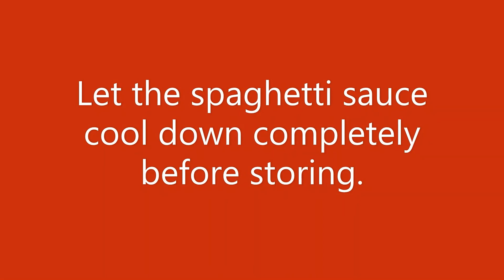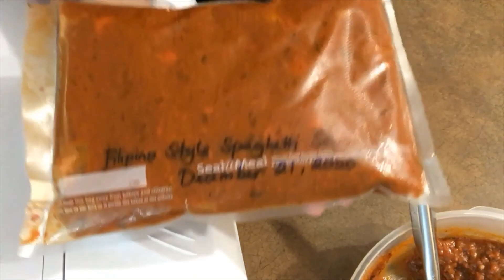Virtual Memory # 19 featuring: 4th day before Christmas 2020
In this episode, I made my own version of Filipino-Style Spaghetti sauce.